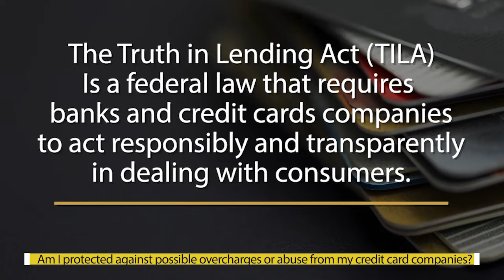TILA (Truth in Lending Act) Violations Lawsuit | American Express & Discover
Truth in Lending Act (TILA) Violations | Free Case Evaluations 24/7

TILA is a federal law intended to assure a meaningful disclosure of credit terms. This is so the consumer will be able to compare the various credit terms available and avoid the uninformed use of credit while establishing a fair and competitive financial marketplace. TILA's origins date back to 1968 when the law was enacted by Congress, which later gave the Consumer Financial Protection Bureau the authority to write the regulations that implement TILA.

Our team of attorneys is currently investigating a potential Truth in Lending Act violation on behalf of American Express credit card holders. The Annual Percentage Rate information disclosed in billing statements was incomplete, in violation of the Truth in Lending Act. Were you an AMEX cardholder in May, June and/or July 2016? Were you an AMEX cardholder in August or September 2019? You may be eligible for compensation.

The Carlson Law Firm is currently accepting clients who were affected by Discover’s violations of the Truth in Lending Act (TILA). If you are a past or current Discover card customer, you may be entitled to compensation through a Discover TILA Violation Lawsuit.

The Carlson Law Firm has extensive knowledge of the consumer protection laws that are in place to guard against unfair practices. We take the time to understand your needs as well as to examine all of the details surrounding your case to help craft effective solutions.

Under TILA, creditors are protected against the following practices:
Failure to disclose
Mispresetations
High-pressure sales
Unfair credit card practices
Unfair credit billing

Under TILA, borrowers are protected by the following practices:
Requiring full disclosure of loan costs and terms
Creating the right of rescission (allowing creditors to back out from loans in a limited time)
Providing channels for alternative dispute resolution
Directing borrowers to put creditors on notice when their mortgage is reassigned
Placing caps on high cost mortgages and some types of home equity lines of credit
Providing better protections for borrowers’ primary residences secured by loans

The Truth in Lending Act is divided into several subparts:
Subpart A – contains the information needed to understand the rest of the Act, such as rules of construct, and definitions.
Subpart B – is concerned with open-end credit lines, such as credit cards and home equity loans.
Subpart C – deals with closed-end credit, such as loans to purchase cars or houses, which come with fixed loan terms, meaning they end on a certain date. Certain aspects of the loan process covered under this subpart include rules pertaining to disclosure, annual percentage rate calculations, and right of rescission.
Subpart D – narrows down the more specific issues, such as the rules pertaining to oral disclosure, exemptions by state, and rate limitations.
Subpart E – consists of special rules that apply to mortgage transactions, such as the practices relating to “high-cost” or “higher-priced” mortgages, and the requirements for home equity plans and reverse mortgages.

Know Your Rights Under the Truth in Lending Act
As an economy that relies heavily on credit card usage, the standardized disclosures and billing rules that credit card companies must adhere to are an integral part of TILA. TILA requires lenders to disclose information in a standardized way to prevent consumers from unknowingly signing bad deals, as well as protects them from unfair billing practices by requiring disclosure rules.

U.S. lending laws give credit card issuers a lot of freedom to set terms, but in exchange, they are subject to stiff penalties when they don’t disclose their terms properly.

A few examples of disclosures that card issuers must provide include:

A standardized set of conditions under which finance charges are imposed, as well as information about grace periods
The methods issuers use to determine finance charges as well as other assessments such as late fees, annual fees and over-the-limit fees
The annual percentage rate on the account